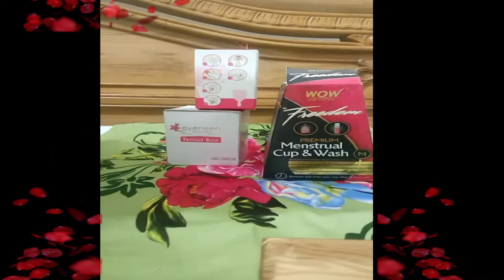Buy Pretty Woman Feminine Care Menstrual Cup bd. “মেন্সট্রুয়াল কাপ” “মেন্সট্রুয়াল কাপ”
bqpbd.com একটি অনলাইন শপিং সার্ভিস, এখানে আপনি নিশ্চিন্তে কেনাকাটা করতে পারেন, আমরা কথা দিচ্ছি যে গ্রাহদের সকল চাহিদা মাথায় রেখে কাজ করবো, যথা সময়ে আপনার অডারকিত পন্যের গুনাগত মান বজায় রেখে আপনার কাছে পৈৗছে দিব ! সততাই অমাদের মূল ভিত্তি।
আমাদের শপে যা যা পাবেন :
🛒 মেয়েদের সকল প্রকার থ্রীপিস, শাড়ী, কুর্তি, টি সার্ট

🛒 ম্যন্সট্রুয়াল কাপ [Menstrual Cup]

🛒 Everteen Vaginal Tightening & Revitalizing Gel 50 Gm Pack

🛒 মেয়েদের সকল প্রকার কসমেটিস্ক ।

🛒ছেলেদের টি-সার্ট, ব্রান্ডে সাট, পেন্ড ।

🔁 ঢাকার মধ্যে হোম ডেলিভারি: ৮০ টাকা (সময় ২- দিন )।
 সর্বউচ্চ
🔁 ঢাকার বাহিরে বিভাগীয় শহর গুলোতে হোম ডেলিভারি: 150 টাকা (সময় ৫- দিন)। । সর্বউচ্চ

🚒 সুন্দরবন কুরিয়ার 120 টাকা।

🚒 এস এ পরিবহন ১2০ টাকা।
🚒 আরজেন্ট হলে ডেলিবাড়ি চার্জ একটু বেশি হবে শুধু মাত্র ঢাকয় এক দিনের মধ্যে  (12 ঘন্টা) পৌছে যাবে ঢাকার মধ্যে হলে । 150/-

👩💻 ক্রয় করতে আপনার সম্পূর্ন ঠিকানা, নাম, এবং মোবাইল নাম্বার দিন

📞ফোনে অর্ডার করার জন্য কল করুনঃ ☏ 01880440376 ☏ 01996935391